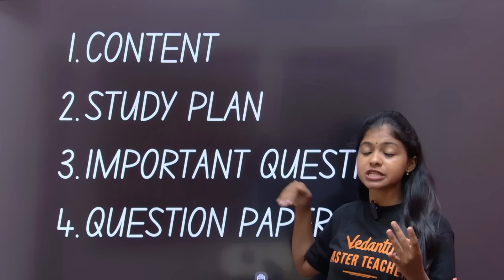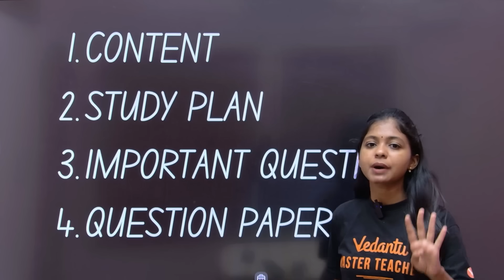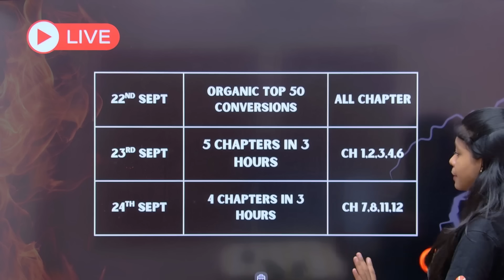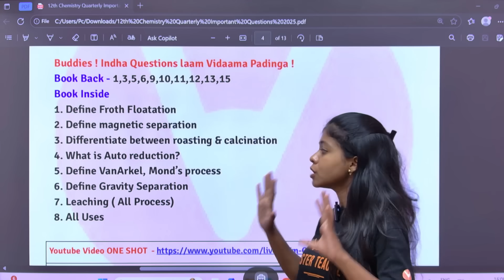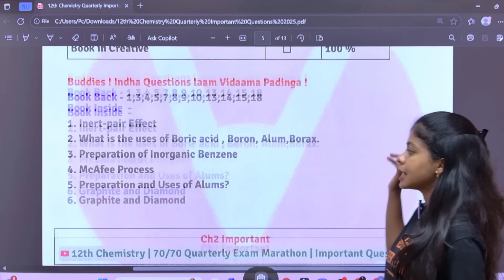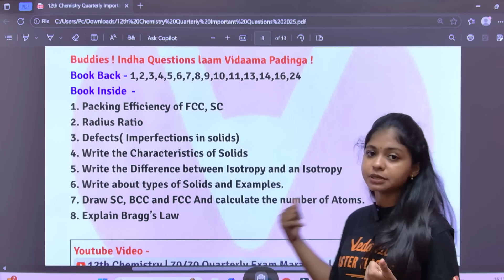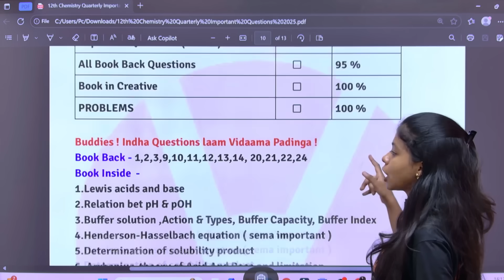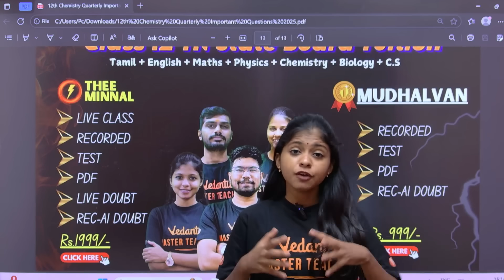12th Chemistry Quarterly Exam Important Questions | Quarterly Question Paper | Shravanee Ma'am